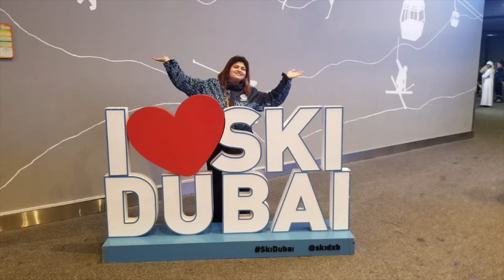Ski-Dubai sadiaferozshah skidubai mallofemirates dubai dubaivlog trending dubaitour